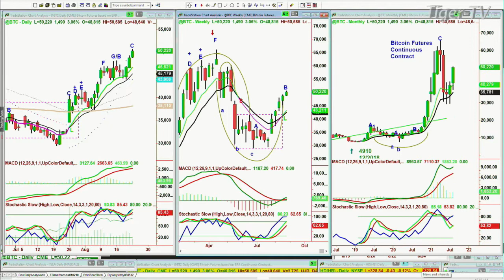August 23rd, 10AM Market Update on TFNN - Educating Investors